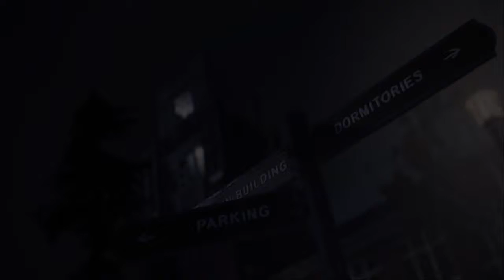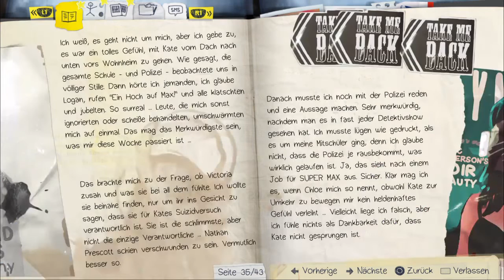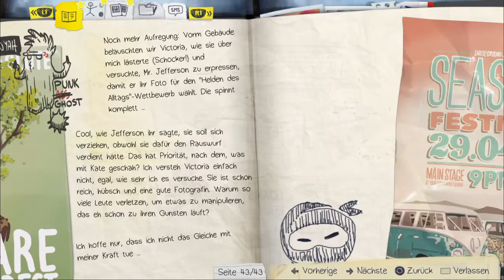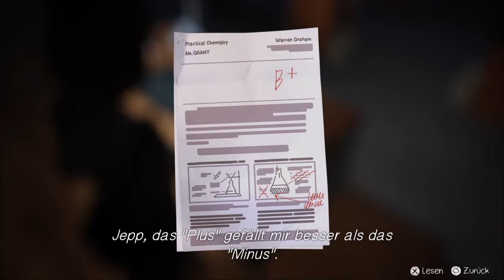Life Is Strange #20 - Einbrecher mit 🔑 | Gameplay German PS4 ▪️ Walkthrough ▪️ Let's Play Deutsch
Life Is Strange PS4 Gameplay German - Let's Play Life Is Strange! 📷
Deutsche Life Is Strange Komplettlösung, gespielt auf der PS4. German Life is Strange Walkthrough, played on PlayStation 4.

Kurzfassung zum Spiel:
In Life Is Strange geht es um Max Caulfield. Sie besitzt die Fähigkeit, die Zeit zurückzuspulen und Ereignisse in der Vergangenheit zu verändern, die sich anders auf die Zukunft auswirken können. Zusammen mit ihrer besten Freundin Chloe Price – die sie nach fünf Jahren wieder trifft – will sie nach der spurlos verschwundenen Rachel Amber suchen und taucht dabei immer tiefer in die Geheimnisse ihres geliebten Arcadia Bay ein.

Life Is Strange ist ein in fünf Episoden unterteiltes 3D-Adventure des französischen Entwicklers Dontnod Entertainment, dessen erste Episode im Januar 2015 vom japanischen Publisher Square Enix für Windows-PCs und verschiedene Konsolen unter anderem auf Steam veröffentlicht wurde. Daneben erschien am 31. August 2017 die erste Episode des Prequels Life Is Strange: Before the Storm. Im Mai 2017 wurde zudem mit Life Is Strange 2 eine Fortsetzung des Spiels angekündigt, deren erste Episode am 27. September 2018 veröffentlicht werden soll. Am 25. Juni 2018 erschien mit The Awesome Adventures of Captain Spirit ein weiteres Spiel aus dem Life is Strange-Universum, das als Einführung in die Welt von Life is Strange 2 dient.